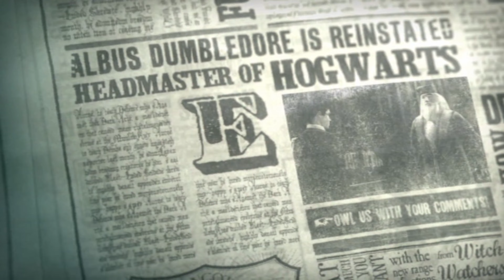Harry Potter and the Order of the Phoenix 'Ministry and Voldemort Fight' (4K)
DO NOT TAKE OR USE MY VIDEO WITHOUT ASKING MY PERMISSION.

This is a walkthrough of Harry Potter and the Order of the Phoenix in 4K 60fps.